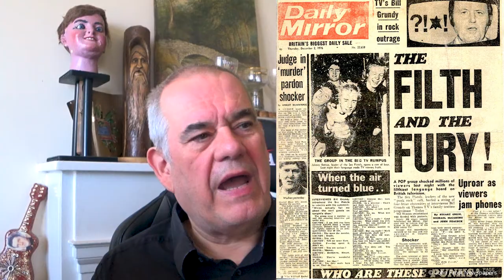How Punk Changed London Forever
I was there back in 1976, at the heart of Punk. Here's what really happened…

I was lucky to be a gig promoter at the start of Punk in London in 1977. I saw and put on shows with the likes of the Sex Pistols, The Clash, The Damned, 999, Boomtown Rats, Adverts, Ultravox, and many, many more.
At the time, London was literally overflowing with live music. You could see just about any style you wanted and Punk and New Wave came along like a and boxed the ears of London's gig-going public.